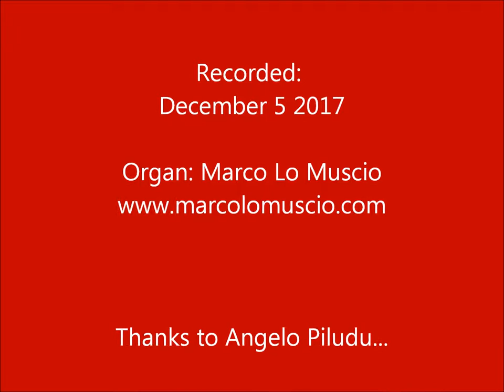Peter Phillips: "Pavana Dolorosa" (Organ: Marco Lo Muscio)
▼▼CONTINUA SOTTO▼▼
▼▼CONTINUE BELOW▼▼
Peter Phillips: "Pavana Dolorosa"
(From the "Fitzwilliam Virginal Book" 1562/1612)